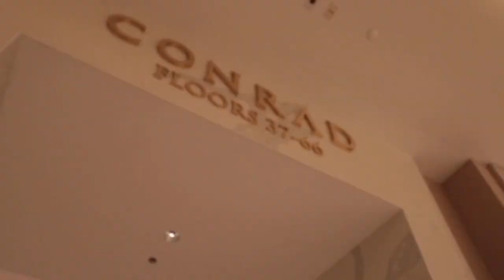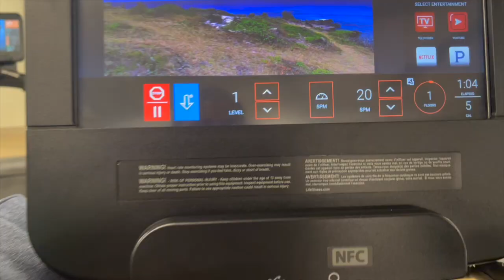Seeing the WORLDS LARGEST CHRISTMAS LIGHTS!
I have always wanted to do a holiday edition video and I was finally able to do one on my favorite holiday! Please comment below if you would like to get more Holiday edition videos from other stores :) Also, If you have any questions regarding the snacks please let me know down below!